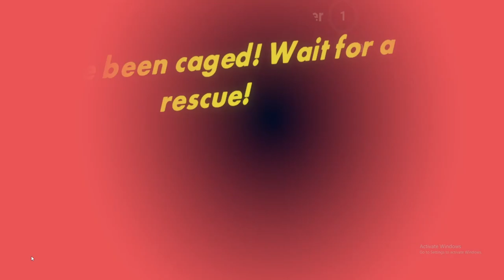REC ROOM made a HORROR RRO... (Make it to Midnight)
Rec Room has recently added a new RRO to their game and it is fun! Me and my friends played it in this video and had a lot of fun. If you're looking for a new and fun RRO to play, be sure to check out Rec Room's latest addition!

Editor:

TylerRR

rec room vr vrchat,rec room vr vs mobile,rec roomvrvsnonvr,recroomvrvspc,recvrvsscreen,rec ,recroomvrwar,recroomvrweekly,recroom vr wendigo,